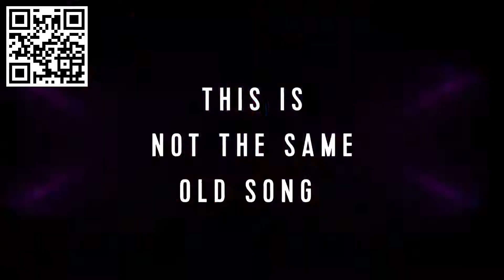Symphony Of The Seas Gemisi / Karavan Cruises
Symphony Of The Seas Gemisi ile tüm turlar Karavan Cruises'da.